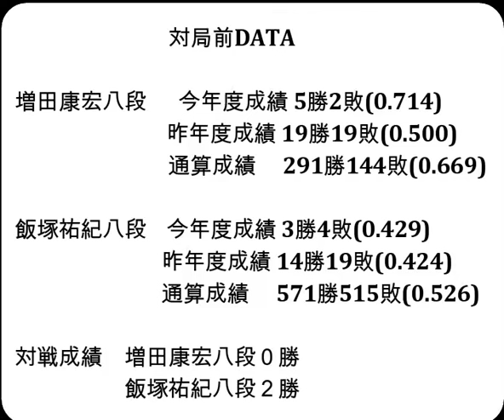将棋対局速報▲増田康宏八段ー△飯塚祐紀八段 第10期叡王戦段位別予選八段戦[相掛かり]「主催：(株)不二家、日本将棋連盟 特別協賛：ひふみ 協賛:中部電力(株)、(株)豊田自動織機、豊田通商(株)」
お知らせ
メンバーシップを始めました。

対局前DATA

増田康宏八段  　今年度成績 5勝2敗(0.714)

飯塚祐紀八段    今年度成績 3勝4敗(0.429)

対戦成績　増田康宏八段０勝　飯塚祐紀八段２勝

2024年8月1日の将棋対局情報(詳細は次の動画で随時更新!)

▲増田康宏八段△飯塚祐紀八段
107手をもちまして、増田康宏八段の勝ちとなりました。

8/1の対局予定と結果
▲高見泰地七段（２勝０敗）△佐藤康光九段（０勝２敗）
▲石井健太郎七段（０勝１敗）△三浦弘行九段（１勝１敗）
▲糸谷哲郎八段（１勝１敗）△羽生善治九段（２勝０敗）
▲斎藤慎太郎八段（１勝１敗）△山崎隆之八段（１勝１敗）
▲広瀬章人九段（１勝１敗）△大橋貴洸七段（０勝１敗）
▲大石直嗣七段（０勝２敗）△澤田真吾七段（１勝１敗）
▲藤森哲也五段（１勝１敗）△伊藤真吾六段（２勝０敗）
▲山川泰熙四段（１勝１敗）△高野智史六段（１勝１敗）
▲杉本和陽五段（１勝１敗）△長谷部浩平五段（１勝１敗）
▲村中秀史七段（０勝２敗）△星野良生五段（１勝１敗）
▲高橋道雄九段（０勝２敗）△谷合廣紀四段（１勝１敗）
▲黒沢怜生六段（１勝１敗）△井出隼平五段（０勝２敗）
▲徳田拳士四段（１勝１敗）△高橋佑二郎四段（２勝０敗）
▲安用寺孝功七段（１勝１敗）△池永天志六段（１勝１敗）
▲小山直希四段（１勝１敗）△長岡裕也六段（１勝１敗）
▲牧野光則六段（０勝２敗）△齊藤裕也四段（１勝１敗）
▲折田翔吾五段（１勝１敗）△山本博志五段（２勝０敗）
▲狩山幹生四段（２勝０敗）△渡辺大夢六段（０勝２敗）
▲高野秀行六段（１勝１敗）△宮嶋健太四段（１勝１敗）
▲井田明宏四段（０勝２敗）△遠山雄亮六段（１勝１敗）
野月浩貴八段ー増田康宏八段
第32期銀河戦本戦Fブロック８回戦
▲都成竜馬七段△郷田真隆九段

8月19-20日  渡辺 明九段　 第65期王位戦七番勝負 第４局
8月27-28日  渡辺 明九段　 第65期王位戦七番勝負 第５局
  9月4日    永瀬拓矢九段　第72期王座戦五番勝負 第１局
9月10-11日  渡辺 明九段　 第65期王位戦七番勝負 第６局
9月24-25日  渡辺 明九段　 第65期王位戦七番勝負 第７局